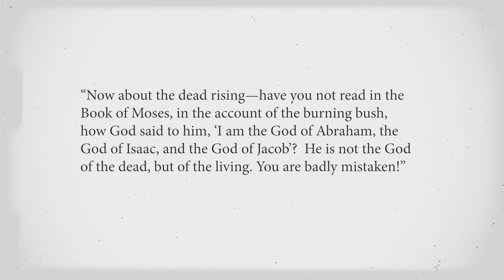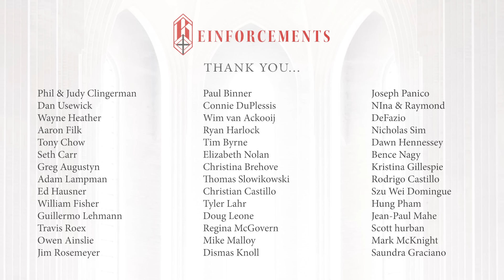Why Catholics Pray to Saints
I recently did a couple videos about stupid things Catholics and Protestants say to each other and one particular topic got a LOT of attention which was the idea that Catholics pray to the Blessed Virgin Mary and the saints and, as the accusation goes, this is a form of idolatry or divination or some such thing.

And while I made a few quick points in that video, I thought, given how much attention that got, I should give this topic a little more time and nuance here.

To set the stage here, I’m going to repeat what I said in that previous video which is that Catholics do not worship saints, but we do pray to them. And while all worship includes prayer, not all prayer is a form of worship.
In the same way that all singing involves the use of your voice but not all use of your voice is singing.

Prayer just means communication and as Catholics, we communicate with saints and seek their intercession. Now, even if that’s not worship, that’s bad enough in the eyes of many protestants because that is seen as looking for an intermediary other than Jesus or it’s simply communicating with the dead, both of which are forbidden in scripture.